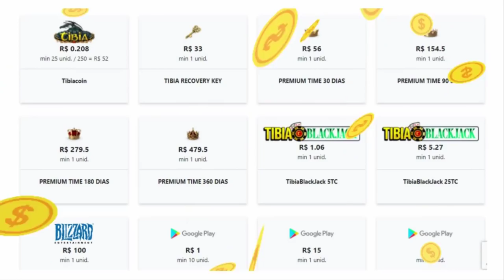ADVANCED CLUB 130, LVL 1678 PERDENDO 315KK/XP AND DROPANDO BOW SOULWAR SORTE OU AZAR??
🐼 URSINHACLIPS 🐼

todos  os que estavam no vídeo Abaixo:
►/UrsinhaClips
►/gordaonobook
►/Delzoos
►/blueyeezz
►/LipehCarvalho
►/robziinho
►/JuniorCoju
►/frysie87
►/vezirektv
►/cabitatv
►/Marcolla__
►/Bigatu_
►/ichriis
►/LaaanGOD
►/paesrodrigo
►/cesarxz_
►/runerf
►/Sara_Tibiana
►/CapZeras
►/ZikolokoRP
►/the_tette